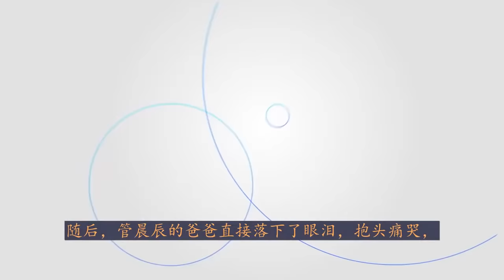中国包揽女子平衡木金银牌,17岁管晨辰夺金！16岁小将管晨辰挑战高难度动作 击败拜尔斯勇夺金牌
17岁管晨辰夺金！爸爸抱头痛哭，举起妻子疯狂庆祝，16岁小将管晨辰挑战高难度动作 击败拜尔斯勇夺金牌|